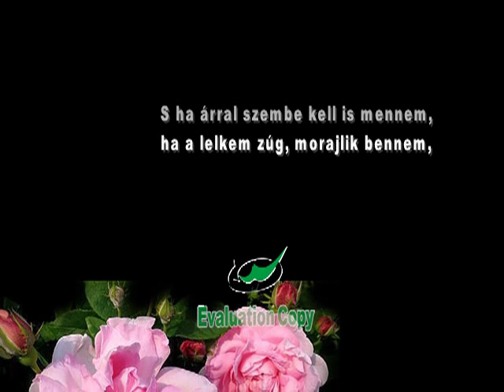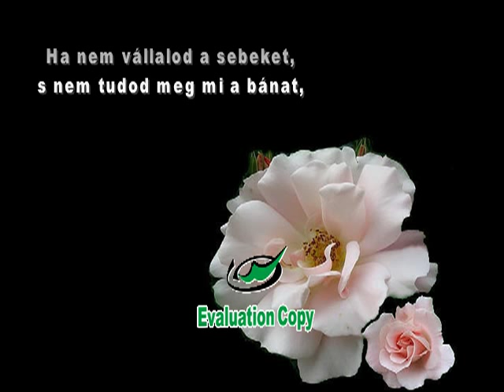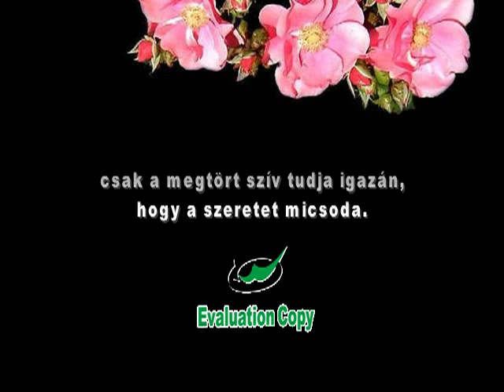Adj békét uram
Egy szép ima a belső békéért